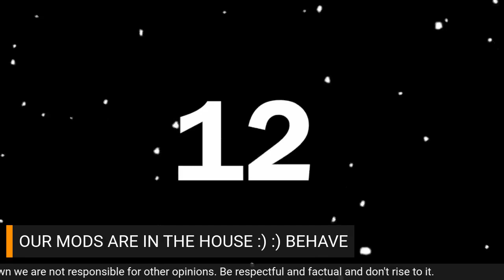Anti Bullying Petition - GOB,PU & JS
Today we talk about the latest (now deleted and disowned) newspaper article featuring the the Trio around Anti Bullying and their recent live talking about how they have been bullied, threatened inc death threats and car vandalization.